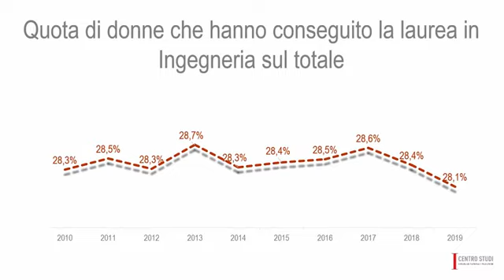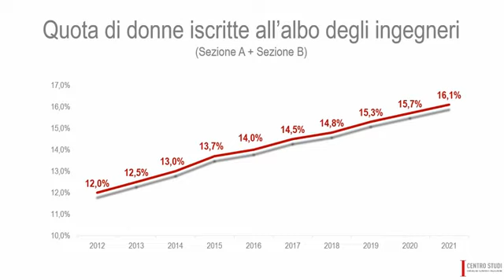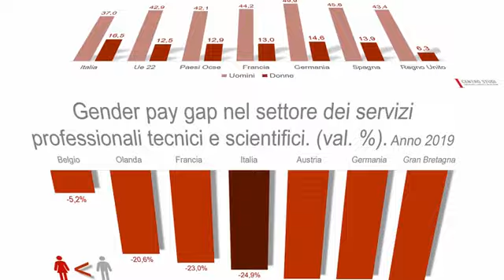L'universo femminile nell'ingegneria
Dati dal rapporto del Centro Studi CNI